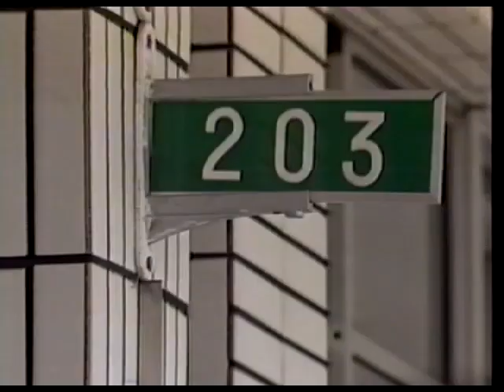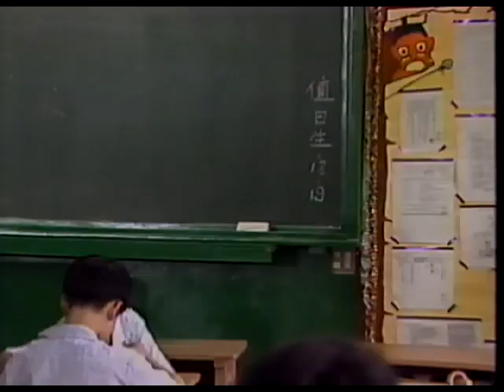1993 公視《我們這一班》第一集：諾亞小方舟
1993年4月28日晚間9點03分在華視首播的公共電視節目《我們這一班》由群視傳播公司製作，劇中校園在台北縣立文山國中拍攝，片尾由時任立法委員、曾任臺北縣秀峰國中、板橋國中等校之訓導主任的洪秀柱擔任劇情探討主持人「洪阿姨」，和飾演學生的孩子們討論劇情。

飾演主角葉雲（班導師）的華視演員王玉玲，不幸在第一季（共13集）殺青後（尚未播出前），於1993年1月25日在夏威夷搭乘直昇機參觀基拉韋厄火山時，因火山灰造成直昇機之機械故障而墜機落海身亡，得年28歲；於是，第二季改由方岑接替演出導師季潔（季老師）一角，而拍攝地點則改在台北縣立板橋國中，從1993年7月28日起於台視播出。

1994年10月9日，廣電基金將製播公共電視節目之業務移交中華民國公共電視台籌備委員會，但繼續委外製播廣電基金節目給老三台播出，當時本劇仍留在廣電基金節目行列，依然交由群視傳播公司製作。

1997年，《我們這一班》脫離廣電基金節目行列，改名為《我的這一班》繼續於台視播出，方岑所飾演的季潔（季老師）則改名為紀婕（紀老師），直至2002年方岑辭演為止。

之後，《我的這一般》改由群和國際文化公司製作，梁家榕飾演班導師梁婷婷，從2002年演到2008年（8～23季），再由方岑回鍋演出紀老師（24、25季）。

2010年，方岑辭演後，接下來的三年間，《我的這一班》經歷三位扳導師，包括第26季的李佳豫、27～29季的周曉涵，以及從第30季開始的蔡燦得。

2013年，群和國際文化公司將《我的這一班》第30季的拍攝轉交玩美童心傳播公司製作，由蔡燦得擔綱演出導師郝得芬，拍攝地點選在新北市立明志國中。自2013年2月3日起，於公視HD台以高畫質播出迄今。

《我們這一班》第一季演職員名單：

製作人：林樹霖、陳惠瑤
編審：翁寬
總策劃：楊懷民
製作群：何翔青、陳冠勳、林雅清
諮詢顧問：謝芬蘭、束連文、李坤琪、潘金宗
企劃：林惠乾、黃金龍
編劇：畢鎬嬌
導演：汪京台
攝影指導：林樹橋
攝影：李家駿、汪自力
美術設計：陳冠勳
燈光：曹承基
剪輯：大普傳播公司
音效：金宏錄音公司
製作：群視傳播公司

演員：
王玉玲 飾演 葉雲（葉老師）
楊懷民 飾演 蘇懷（蘇老師）
沈瑞焜 飾演 訓導主任
游東霖 飾演 江建德
林周均 飾演 成剛
時雅慧 飾演 汪小眉
陳家興 飾演 夏大同
曾惠莉 飾演 楊麗君
李業凱 飾演 吳定坤
賴心茹
陳瑞龍
吳坤琪
馮育傑
江民雄

影片來源：臺北市立圖書館總館
VHS錄影帶數位化：張哲生